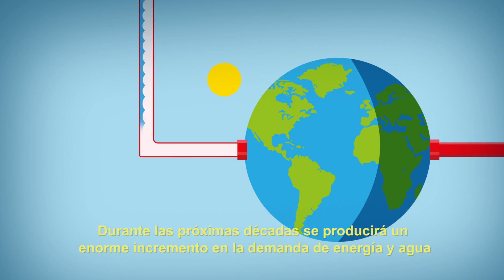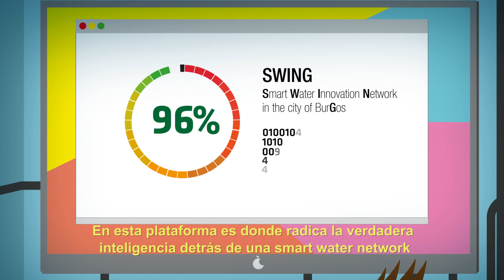Smart Water Innovation Network in the city of Burgos - ACCIONA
ACCIONA Agua has signed a contract with Aguas de Burgos, the company that runs the city’s drinking water service, to set up a management system for water supplies that will provide instantaneous and remote control of the quality of the water, meter readings and the general state of the network. The city of Burgos will thus become a pioneer in incorporating the ‘smart city’ concept into water management.